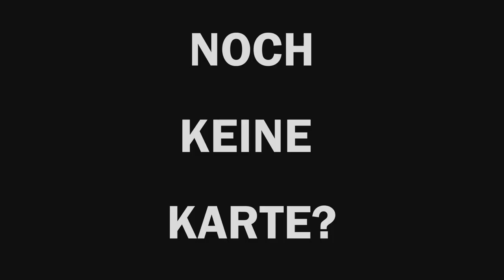Cash - Und ewig rauschen die Gelder - Trailer - Theater Trier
Ab dem 3. März 2018 am Theater Trier!

Ein hinreißendes Durcheinander aus Verkleidung und Verwechslung, Slapstick, Wort- und Situationskomik türmt sich zu einem aberwitzigen Kartenhaus zusammen, das schließlich mit großartigem Karacho zusammenfallen wird. Michael Cooneys temporeiche Farce zeigt sehr vergnüglich und auch böse die Absurditäten der Sozialhilfe, der man nur entkommen kann, wenn man bis zum Äußersten zu gehen bereit ist.

Inszenierung: Caroline Stolz
Bühne: Jan Hendrik Neidert
Kostüme: Lorena Diaz Stephens

Video: Bonko Karadjov
Music: Sing Swing Bada Bing - Doug Maxwell, Media Right Productions